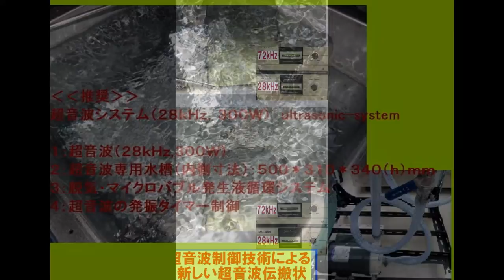スライドショー 超音波実験 ultrasonic-labo